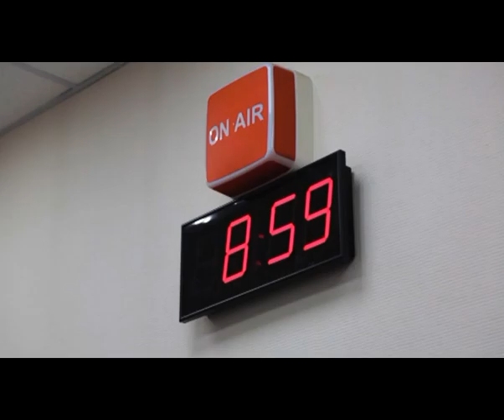Капремонт - хорошее и плохое: Сергей Душенко на "Хакасии ФМ"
Декабрь - время подводить итоги, в том числе по капитальному ремонту в регионе. Этим и занялись ведушие радиостанции "Хакасия ФМ 91.5" вместе с директором
республиканского Фонда капремонта Сергеем Душенко.

- Если подрядчик плохо справился с поставленной задачей, какие  санкции к нему могут применяться?
- Судебная и досудебная работа с должниками – есть ли результаты?
- Фонд капремонта Хакасии признан лучшим в стране по внедрению механизмов энергосервисного контракта, то есть энергосберегающего оборудования. Почему Хакасия оказалась впереди планеты всей?
-  Изменятся ли тарифы для населения?
- Обследованы ли дома, ремонт которых запланирован на 2020 год?
- где можно узнать, включен ли дом в очередь на проведение капитального ремонта?

На эти и другие вопросы в "Утреннем эфире" подробно ответил Сергей Душенко.